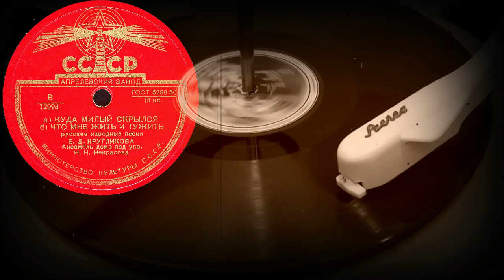КУДА МИЛЫЙ СКРЫЛСЯ / ЧТО МНЕ ЖИТЬ И ТУЖИТЬ русские народные песни, исп. Е.Д. КРУГЛИКОВА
а) КУДА МИЛЫЙ СКРЫЛСЯ б) ЧТО МНЕ ЖИТЬ И ТУЖИТЬ русские народные песни, исп. Е.Д. КРУГЛИКОВА, Ансамбль домр под упр. Н.Н. Некрасова